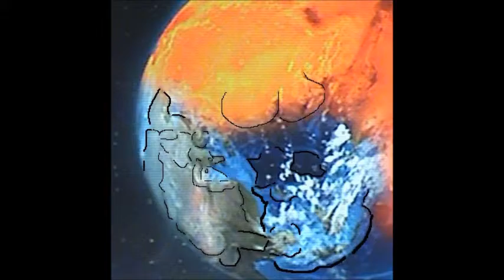Mars (2015) Rain Maker Remix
Me Tracing Out Hidden Images Found On An Image Used By Mars Of Youtube

Not That Good Of A Video